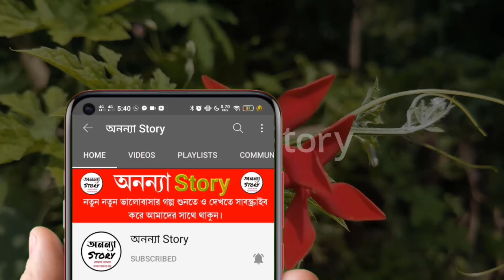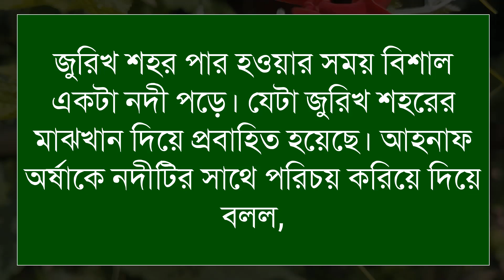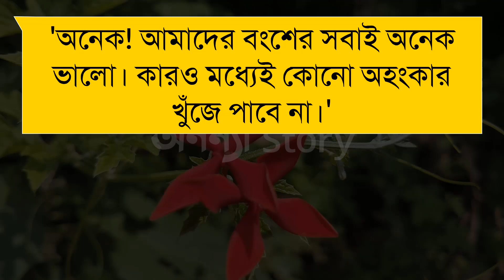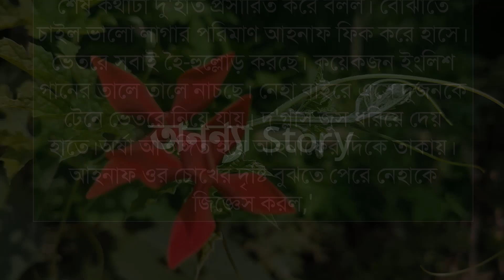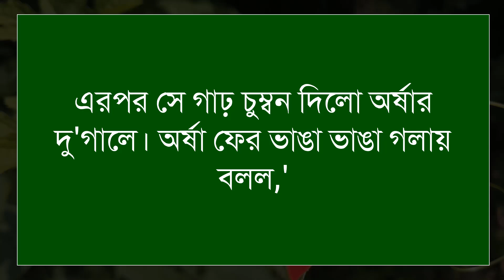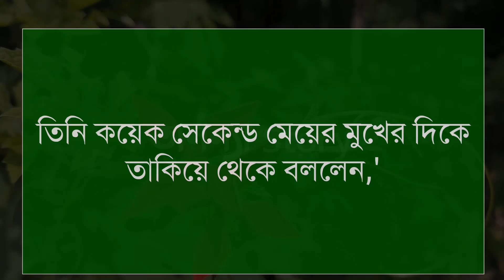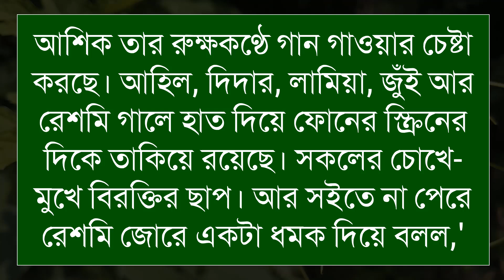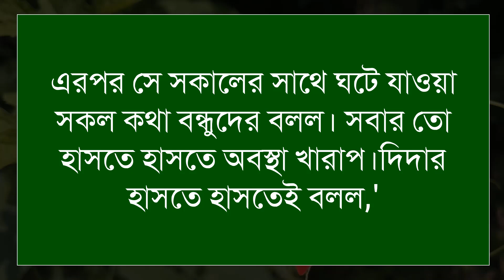যেদিন তুমি এসেছিলে_The day_you_came(২৬-পর্ব)রোমান্টিক ভালবাসার গল্প।। অনন্যা Story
যেদিন তুমি এসেছিলে_The day_you_came_রোমান্টিক ভালবাসার গল্প।। অনন্যা Story

🎙️Ashik+Sonalika+Anu+Mostofa+Belal+Alamin+Mafi

Script writer: মুন্নি_আক্তার_প্রিয়া
লেখিকা আপুকে অসংখ্য ধন্যবাদ আমাদের এত সুন্দর একটি গল্প উপহার দেয়ার জন্য।

অনন্যা Story
MB Diary